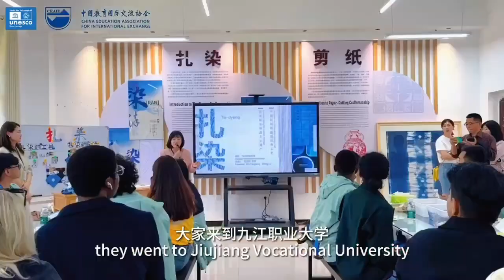Zhi Xing China, Jiujiang Lushan Discovery 体验九江庐山·知行中国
Recently， 50 foreign students from 26 countries participated in “Zhi-Xing China, Jiujiang Lushan Discovery” Global Youth Heritage Education Program.